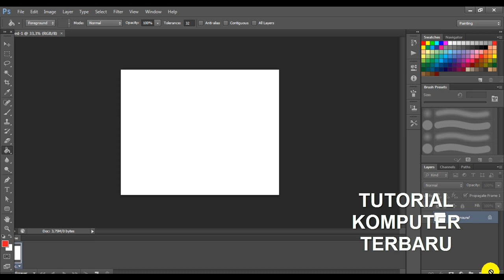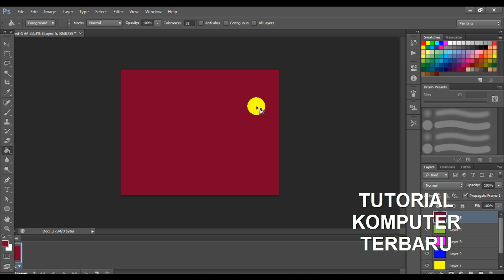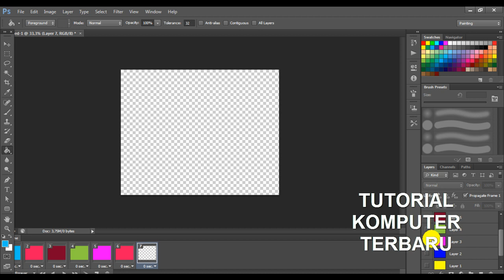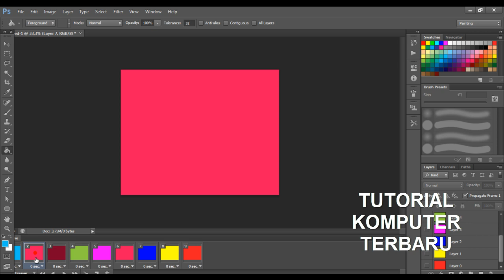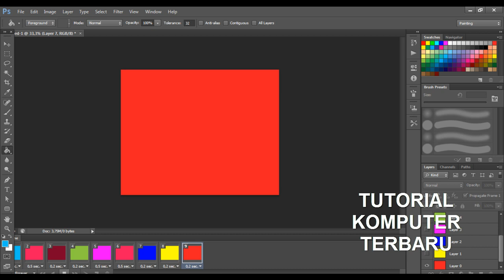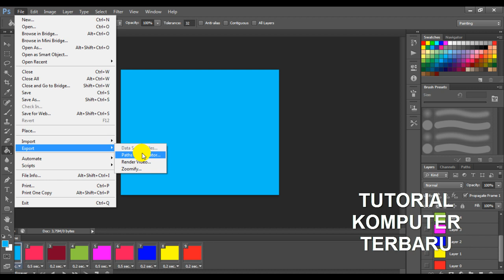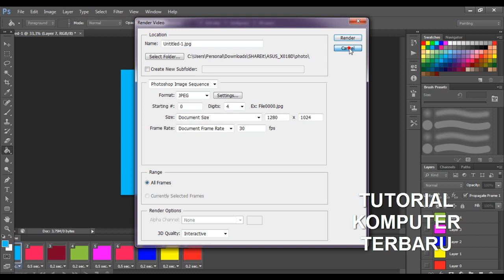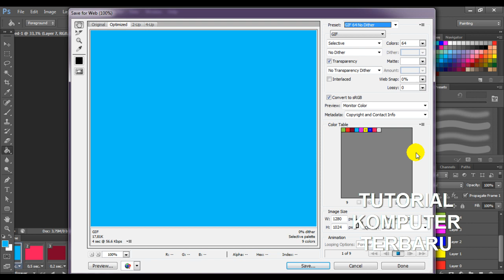Membuat Animasi GIF Sederhana Adobe Photoshop CS6